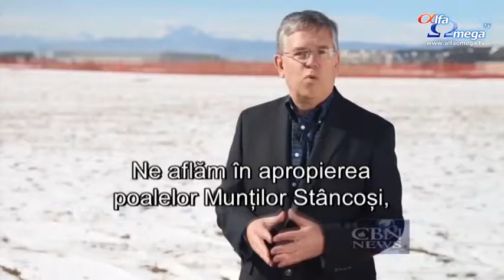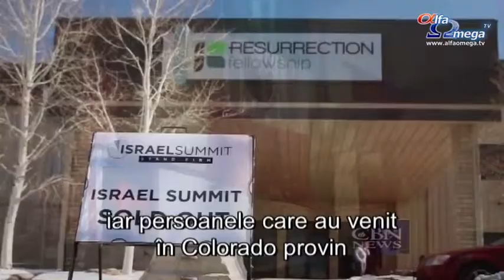Fellowship of Israel Related Ministries - o noua organizatie pro-Israel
Fellowship of Israel Related Ministries - o nouă organizație pro-Israel
stire difuzata in emisiunea Jerusalem Dateline 63 - februarie 2015 - ultimele stiri crestine